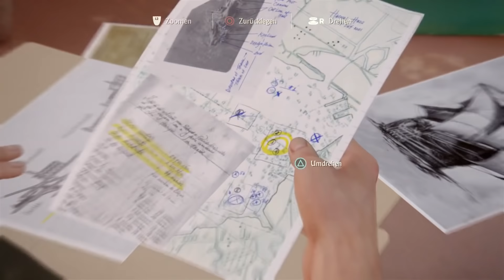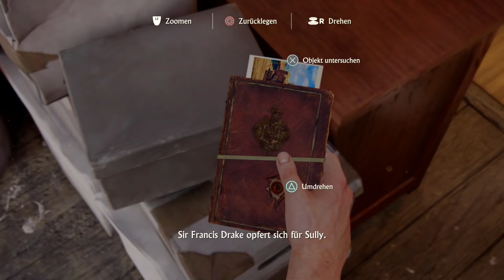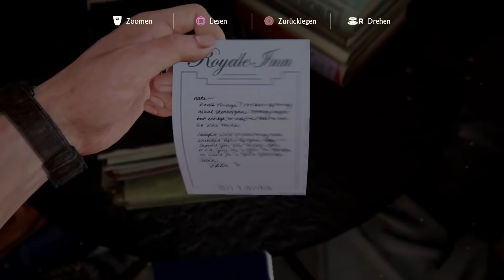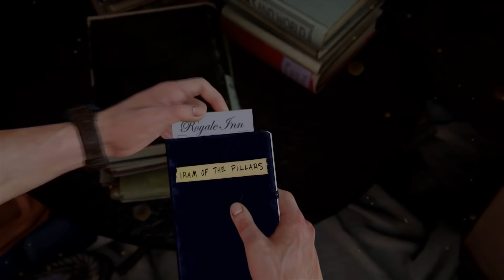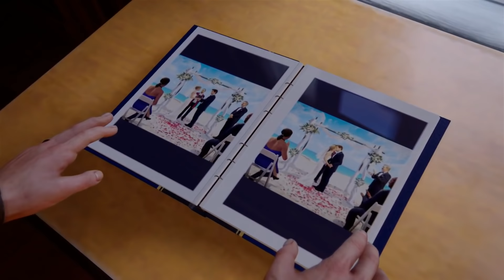Uncharted 04 - A Thief's End | #04 Elena, die olle Schlampe | Lets Play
Uncharted 04 Lets Play von Eurem CommanderKrieger. Mit Uncharted 04 - A Thiefs End geht die LetsPlay Reihe endlich weiter. Viel Spaß wünsche ich Euch dabei ►MMOGA - Der KeyStore meiner Wahl

Zum Aufnehmen von der PS4 nutze ich die Elgato HD 60 Pro eine PCI Express Karte, die in den PC eingebaut wird aber dafür KEINE Latenz hat. Sprich du kannst direkt synchron aufnehmen UND streamen.
Infos zu mir:
►GASTGAMEPLAYS

Wenn es komplett hochgeladen wurde, dann trage es bitte hier ein:
►Mein Equipment:
►*Elgato PS4 Aufnahmegerät
►*SLR Digitalkamera
►*Go Pro
►*Mischpult inkl. Phantomspeisung

Euer CommanderKrieger